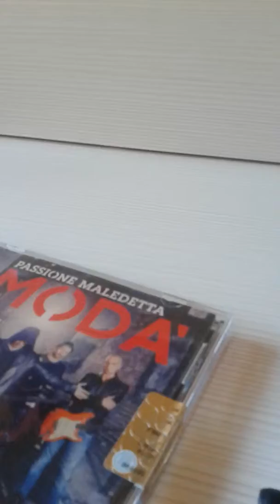24 Dicembre 2015(1)